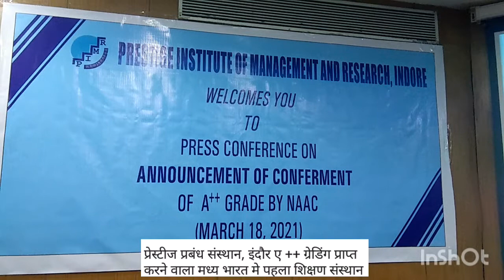PIMR INDORE. A++ प्रेस्टीज प्रबंध संस्थान इंदौर ।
प्रेस्टीज प्रबंध संस्थान, इंदौर ए ++ ग्रेडिंग प्राप्त करने वाला मध्य भारत मे पहला शिक्षण संस्थान (संशोधित प्रत्यापन ढाँचे के तहत)

     देश के शीर्ष 15 शिक्षण संस्थानों में हुआ शुमार

इंदौर: मध्य भारत के साथ मध्य प्रदेश की अग्रणी बिज़नेस स्कूल प्रेस्टीज इंस्टिट्यूट ऑफ़ मैनेजमेंट एंड रिसर्च को एक बार फिर  नेशनल असेसमेंट एंड एक्रीडिएशन कौंसिल (राष्ट्रिय मूल्यांकन और प्रत्यायन परिषद)  द्वारा 4 में से 3.57 अंक देकर ए + + की  रेटिंग दी गयी है।  यह उपलब्धि एवं रैंकिंग प्राप्त करने वाला प्रेस्टीज इंस्टिट्यूट ऑफ़ मैनेजमेंट एंड रिसर्च इंदौर मध्य भारत का एक मात्र प्रबंध संस्थान है। यह लगातार तीसरी बार है जब प्रेस्टीज प्रबंध संस्थान इंदौर को देश की शीर्ष असेसमेंट एवं एक्रीडिएशन  कौंसिल द्वारा  मध्य भारत में संशोधित मान्यता ढांचे के तहत ए  ++ क्रेडिएशन उच्चतम ग्रेड दिया गया है।

यह ग्रेडिंग प्रेस्टीज प्रबंध संस्थान को सात अलग-अलग गुणवत्ता मानकों  - पाठ्यक्रम पहलू, शिक्षण अधिगम मूल्यांकन, अनुसंधान, नवाचार और विस्तार गतिविधियाँ, अवसंरचना एवं शिक्षण संसाधन, छात्र समर्थन एवं प्रगति,  नेतृत्व, प्रबंधन, संस्थागत मूल्यों के संवर्धन तथा सर्वोत्तम आचरण पर उसके प्रदर्शन के मूल्यांकन के आधार पर दिया गया है। पीआईएमआर का संचयी ग्रेड प्वाइंट औसत (सीजीपीए) 4.00 में से 3.57 था जिसने इसे ए ग्रेड के तहत प्राप्त करने के योग्य बनाया।

प्रेस्टीज एजुकेशन फाउंडेशन के चेयरमैन डॉ  डेविश जैन ने कहा कि नेशनल असेसमेंट एंड एक्रेडिएशन कौंसिल के संशोधित मान्यता ढांचे के तहत ए ++ ग्रेडिंग प्राप्त करने वाला प्रेस्टीज प्रबंध संसथान अब देश के  शीर्ष 15 संस्थानों / विश्वविद्यालयों में अपना स्थान बना चूका है जो कि शहर एवं प्रदेश के लिए एक गौरव की बात है। उन्होंने कहा कि नए संशोधित मान्यता ढांचे के तहत NAAC द्वारा मान्यता प्राप्त 10819 संस्थानों में से केवल 27 संस्थानों को ही ग्रेड प्राप्त हुआ है।

पीआईएमआर की सीनियर डायरेक्टर डॉ योगेश्वरी फाटक ने कहा कि देश की शीर्ष शिक्षा की मूल्याङ्कन कौंसिल द्वारा प्रदत्त यह रेटिंग संसथान द्वारा प्रदान किये जा रहे सर्वश्रेष्ठ शिक्षण प्रथाओं, करियर के अवसरों, बुनियादी ढांचे और अनुसंधान सुविधाओं का अनुमोदन है।  उन्होंने कहा की `` सर्वोच्च शैक्षणिक रेटिंग, प्रेस्टीज प्रबंध संस्था को प्रबंध शिक्षा के क्षेत्र में उसके निर्विवाद नेतृत्व का परिचायक है और यह सब संस्थान के सभी संकायों, कर्मचारियों, छात्रों, पूर्व छात्रों की कड़ी मेहनत के कारण संभव हो पाया है।

COVID-19 महामारी की अवधि के दौरान भी, महत्वाकांक्षी छात्रों, उनके माता-पिता और नियोक्ताओं के बढ़ते विश्वास के कारण PIMR ने 100% नामांकन दर्ज किए हैं। पिछले वर्षों की तरह, PIMR के छात्रों को देश और विदेश में रिक्रूटर्स से उत्साहपूर्ण स्थान प्राप्त हुआ। कोरोना महामारी के त्रासदी के बीच कई ब्लूचिप कंपनियों ने ऑनलाइन प्लेसमेंट के माध्यम से संस्थान के 100 से अधिक छात्रों का इस वर्ष भी चयन किया है।

नेशनल असेसमेंट एंड एक्रीडिएशन की पीयर टीम ने इसी महीने  4-5 मार्च को संस्थान का दौरा किया तथा शिक्षा की गुणवत्ता, अनुसंधान उत्पादन, शिक्षण-शिक्षण, बुनियादी ढांचे आदि की सराहना की। टीम ने एआईसी प्रेस्टीज इंस्पायर फाउंडेशन, इंस्टीट्यूट के इनक्यूबेशन सेंटर, अटल इनोवेशन मिशन जो स्टार्टअप्स को विभिन्न सुविधाएं प्रदान कर रहा है, के कार्य कलापों की सराहना की।

इसके अलावा, अंतर्राष्ट्रीय विश्वविद्यालयों के साथ संस्थान का अकादमिक सहयोग, छात्र विकास गतिविधियाँ, नवीन और संवादात्मक शिक्षण, शिक्षाशास्त्र, उत्कृष्ट पाठ्यक्रम, प्रभावशाली आधारभूत  संरचना और प्रबंधन प्रयोगशाला, समग्र केंद्र, साक्षरता मिशन जैसी सर्वोत्तम प्रथाएं कुछ अन्य कारक हैं जिनके कारण संस्थान को यह उपलब्धि प्राप्त हुई है।

प्रेस्टीज एजुकेशन फ़ाउंडेशन के सीओओ डॉ अनिल बाजपेयी ने इस उपलब्धि के लिए अपने सभी फैकल्टी, स्टाफ, छात्रों, अभिभावकों और पूर्व छात्रों जैसे सभी हितधारकों को धन्यवाद और बधाई दी।

समन्वयक-आईक्यूएसी डॉ दीपक जारोलिया ने बताया कि नैक यूजीसी के तहत एक स्वायत्त संस्थान है जो कई मापदंडों पर शैक्षणिक संस्थानों के प्रदर्शन का मूल्यांकन करता है। आकलन और प्रत्यायन के लिए NAAC कार्यप्रणाली बहुत हद तक दुनिया भर की गुणवत्ता आश्वासन (QA) एजेंसियों द्वारा अनुसरण की जाती है।